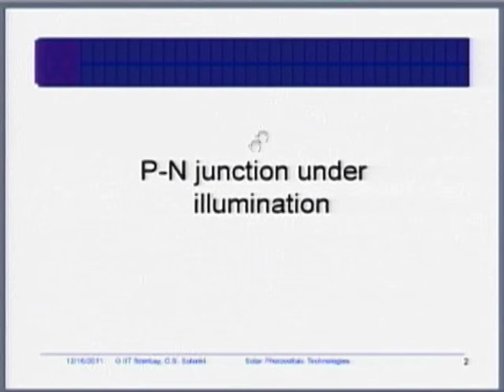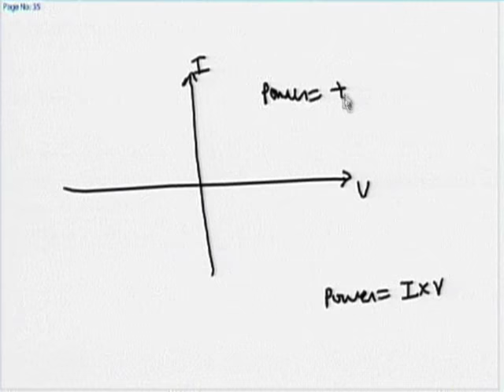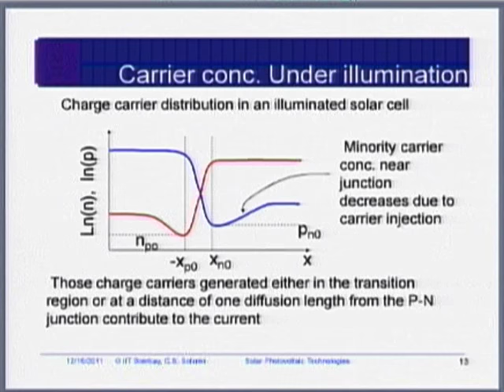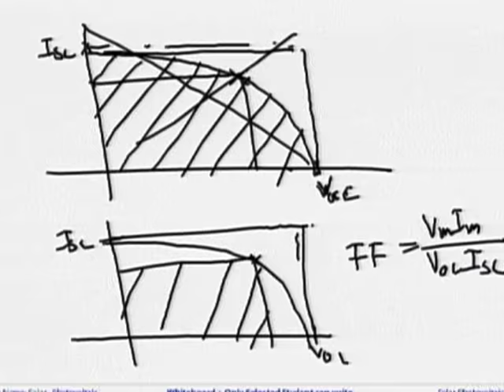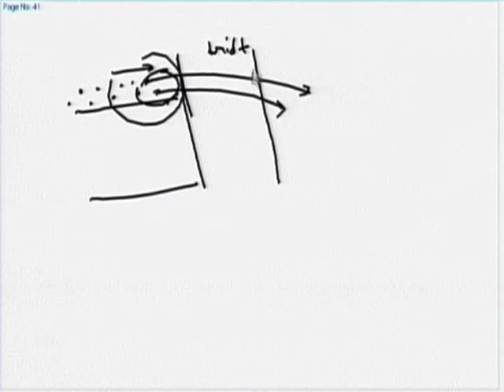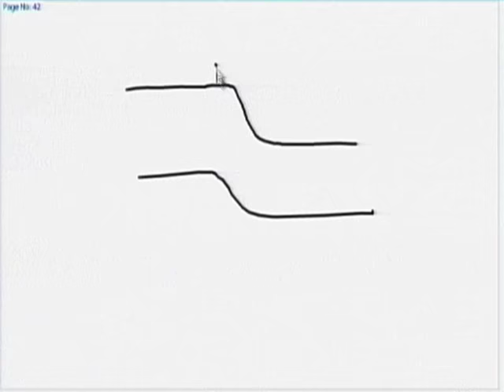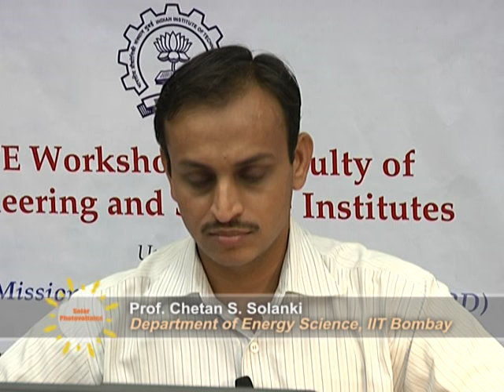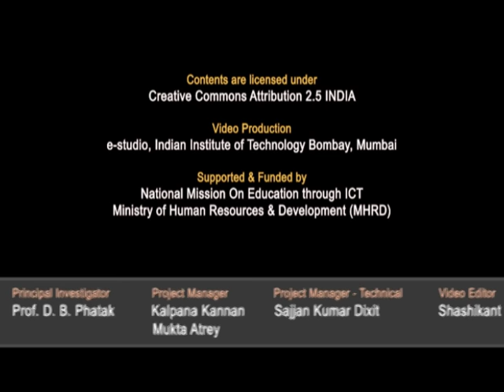SPV M L10 Solar Cell Parameters and Ratings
This is 10th session of Solar Photovoltaics Workshop arranged for Teachers. It was delivered by Prof. Chetan Solanki from IIT Bombay.

In this session he talked about junction under illumination, carrier concentration under illumination, solar cell I-V equation, short-circuit current, open circuit voltage, fill factor, power input to solar cells air mass,  he also interacted with remote center participants and answered their queries and comments.